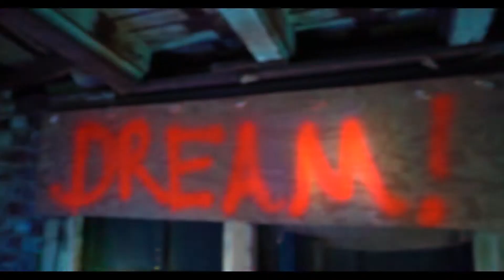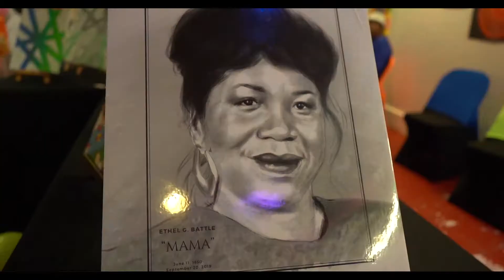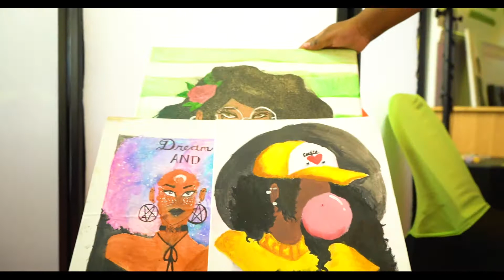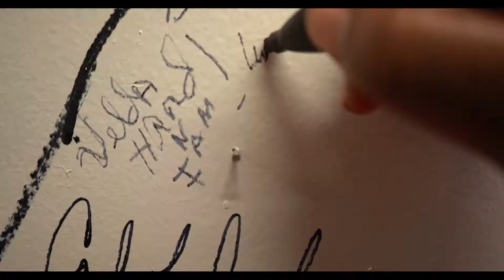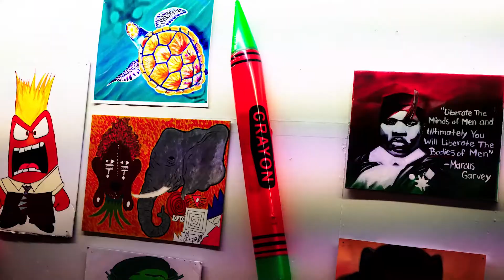2019 House of X-Art Gallery Grand Opening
Tiara Groce of X-Art Gallery Grand Opening in Macon, GA